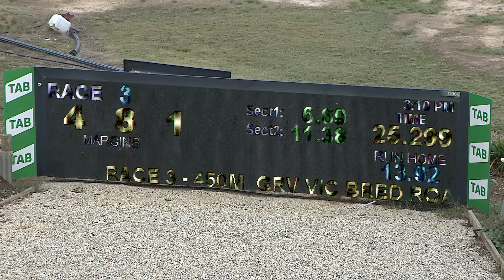SHP MON 02 MAY 22 R3